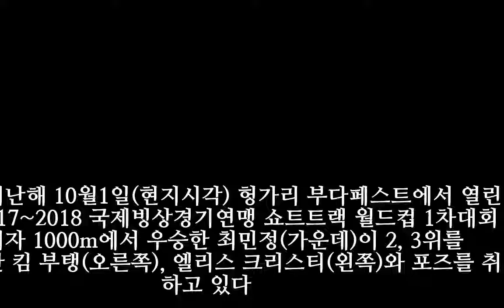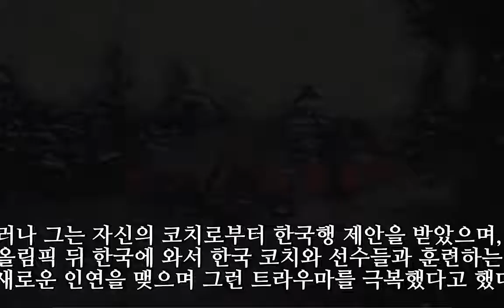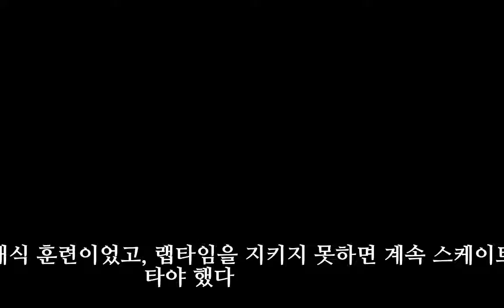‘최민정 대항마’ 크리스티, 한국과의 ‘악연과 인연’